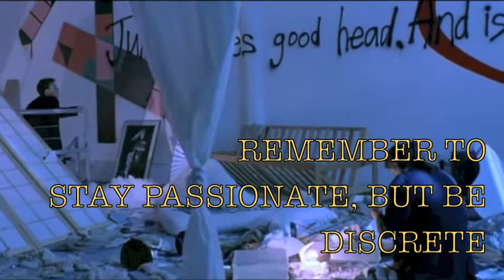LIPSTICK ELITE promo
teaser for the upcoming collaboration between
LUXURY ELITE and SKELETON LIPSTICK.  Coming soon to CHAMELEON TAPES